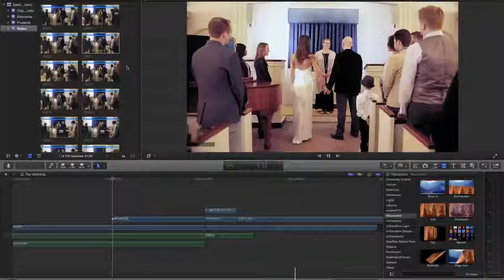Sennheiser ClipMic digital Mobile Recording Microphone for iOS Devices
Sennheiser ME 2 microphone - omni-directional capsule delivers superb clarity and speech intelligibility.. Lightning connector - is Apple MFi Certified to insure reliability.. Digital interface - Apogee 24 bit/96 kHz digital interface designed specifically for Apple devices (iPhone, iPad or iPod touch) provides exceptional audio performance.. Apogee MetaRecorder app – is a free download from the App Store making recording, tagging and organizing audio in the field simple and efficient.